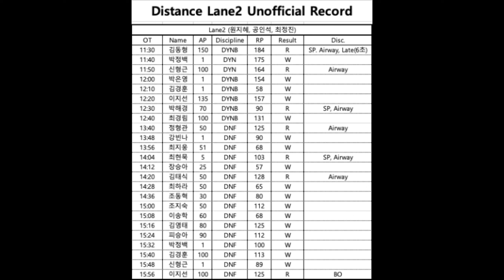DNF 125m(월러스 프리다이브 챌린지) 2024.5.12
월러스 프리다이브 챌린지 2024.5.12

DNF 125m

: SSI FD 입문 레벨부터 강사까지 교육 가능합니다. 또한 스쿠버 다이빙도 교육합니다.

🔆프리다이빙 강사 교육
🔆모노핀, 노핀 스페셜티 강사 교육!
🔆머메이드 교육 및 강사 교육
🔆스쿠버 교육
🔆풀/수심트레이닝

*Personal Best
- DYN 150m
- DNF 125m
- CWT 77m
- CWTB 65m
- FIM 76m
- CNF 56m